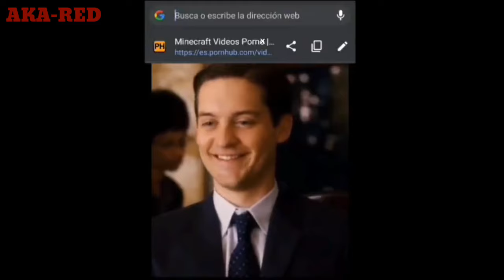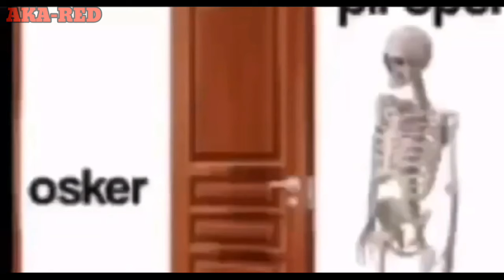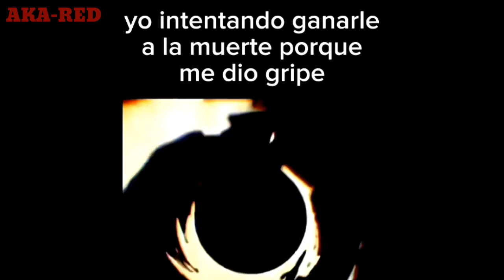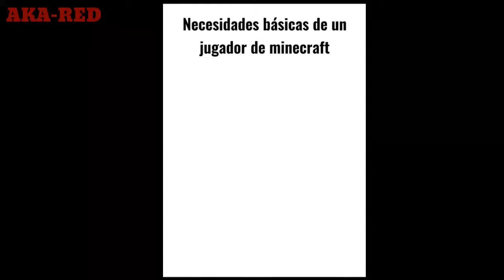Shitposting Compilation #568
( copia y junta el link )

tags (ignorar)